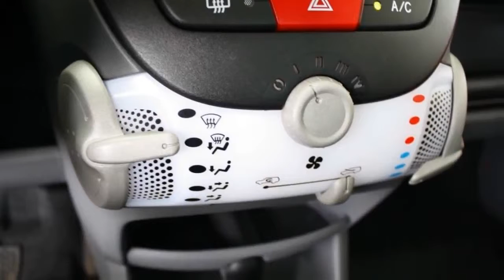Toyota Aygo 5-drs 1.0 VVT-i Comfort Automaat Airco, Elektr. ramen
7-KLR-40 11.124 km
  Prijs:     € 8.945
  Merk:     Toyota
  Model:     Aygo
  Type:     5-drs 1.0 VVT-i Comfort Automaat Airco, Elektr. ramen
  Bouwjaar:     2011
  Transmissie:     automaat
  Kleur:     Fire Red
  BTW/Marge:     btw
  Brandstof:     benzine
  Garantielabels:
* Achterbank neerklapbaar
* Achterbank neerklapbaar in gelijke delen en voorzien van hoofdsteunen
* Airbags
* Airco
* Bekleding stof
* Buitenspiegel links mechanisch verstelbaar
* Glas getint
* Ramen voor elektrisch bedienbaar
* Remindicator
* Side-airbags voor
* Stuurbekrachtiging

Voor meer informatie of een vrijblijvende offerte kunt u bellen met een van onze verkopers op telefoonnummer 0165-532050 of mailen naar Uiteraard is het mogelijk om op deze occasion uw huidige auto in te ruilen. Graag willen wij u uitnodigen om onder het genot van een kopje koffie de mogelijkheden te bespreken. De verkoopprijs is exclusief afleverkosten van €595,-. In deze afleverkosten zijn inbegrepen: Afleverbeurt inclusief eventueel aanvullende werkzaamheden, volledige poetsbeurt en reiniging van het interieur, halve tank brandstof en tijdens de 6 maanden Bovag garantieperiode ook garantie op alle slijtage-gevoelige onderdelen (banden, remmen, uitlaat, accu, ruitenwisserbladen, etc.)

Aanbieder
Van Dorst Roosendaal B.V.
Vlierwerf 12
4704SB ROOSENDAAL